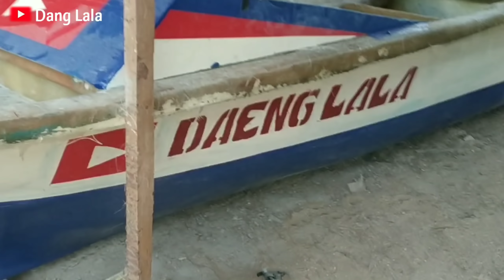PRIMITIVE TECHNOLOGY, Spearfishing at Night in low Pressure NOMBAK IKAN MALAM HARI diPULAU TERPENCIL